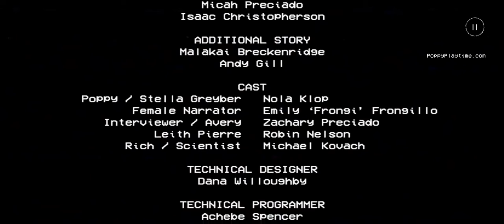Dara Diya par escape kar liya 😎 // Poppy Playtime chapter 1 _--_#2